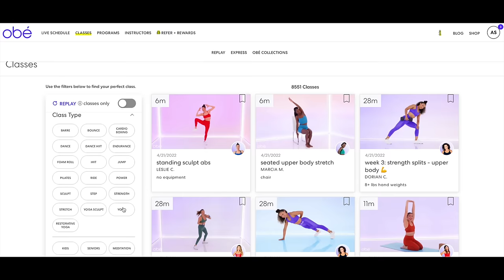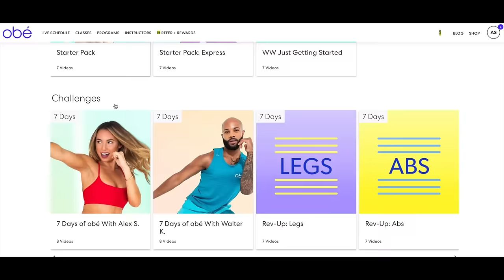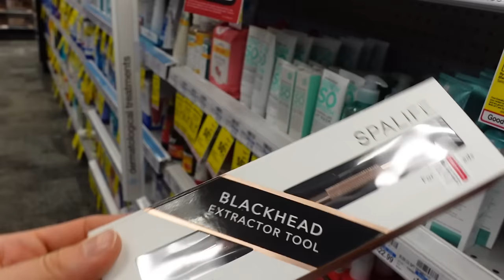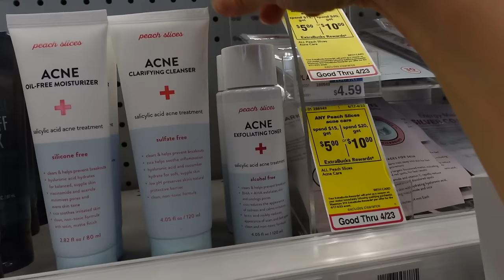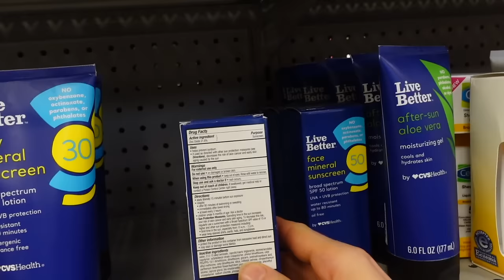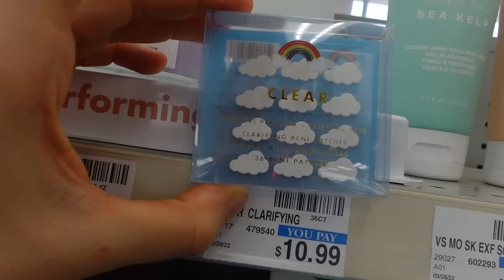VLOG: MEDIOCRE PRODUCTS & FITNESS UPDATES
Amber jars
Milk frother
Sun bum tinted sunscreen
Fitbit luxe
Icthammol ointment